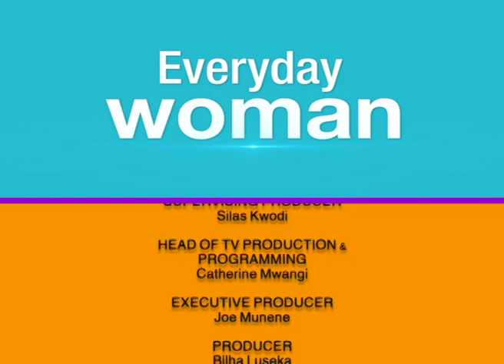KTN's EVERYDAY WOMAN Episode featuring GDC female engineers and scientists. (PART 2)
GDC female engineers and scientists take us through their journeys in the engineering and scientist field.